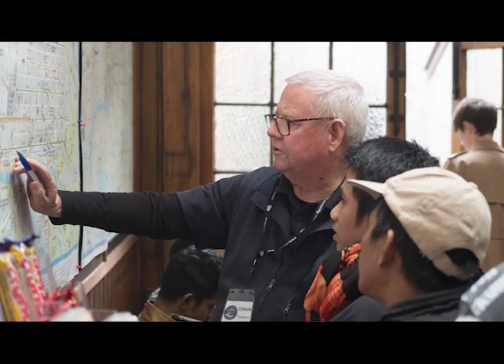Yarra Tram Community Partnership - Mission to Seafarers